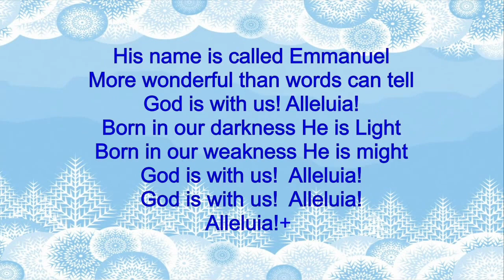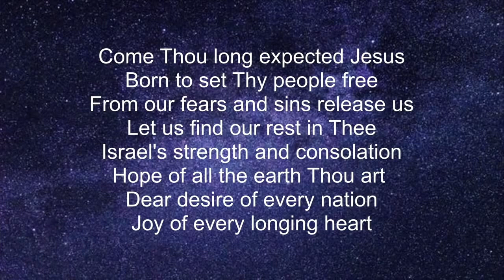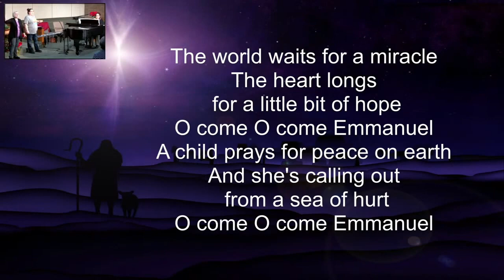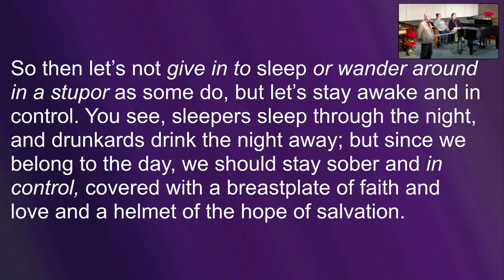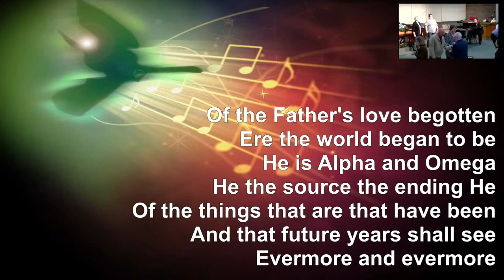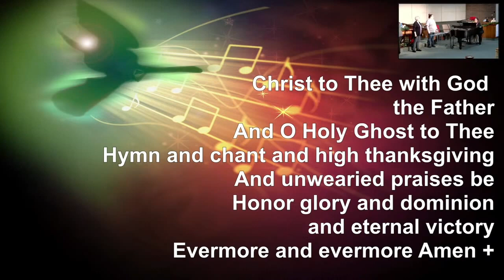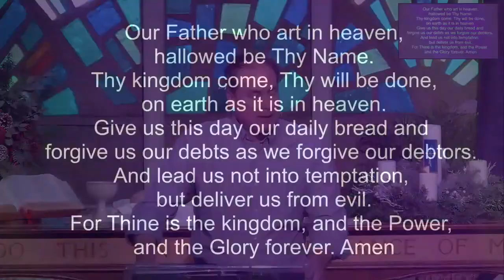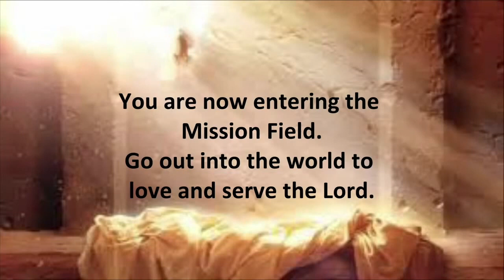Presbyterian Church of Ukiah - 12/03/23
Worship Sermon -"Radiant Expectation: Light-Sharers"
Scripture:  1 Thess: 4:13-14, 5:1-11

Sermon By:  John Melsness

Notice: Praise Team practice is typically prior to church services from 9 - 9:45 am .  Practice will be shown on a separate YouTube video from church service.   Please rejoin the church service YouTube video once practice session is completed.